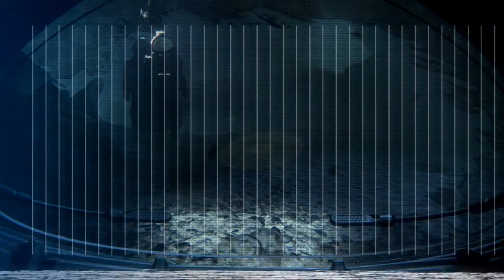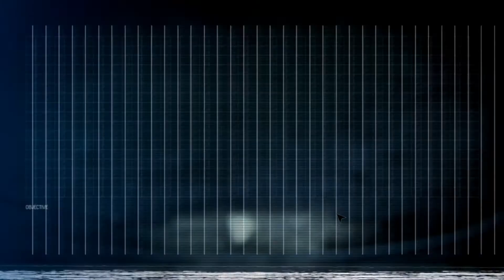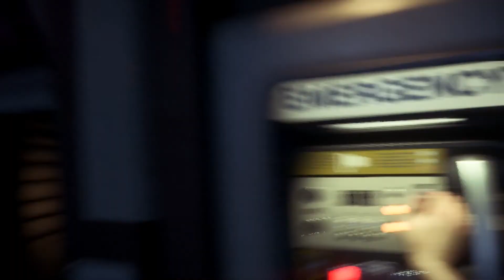Expedition gone wrong - Alien Isolation Gameplay Part 20 [Commentary]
Hello everyone. Sorry for not posting videos for about 2 weeks, but I can't really help it much. Also, since most my videos get really few views, I don't see a reason to really continue producing them, because, as you can see, most of them have 2-3 views each. But yeah, if you're reading this and you want me to keep this up, just a like will be enough for me to know that at least someone is liking my work. Nonetheless, I hope you like the video.